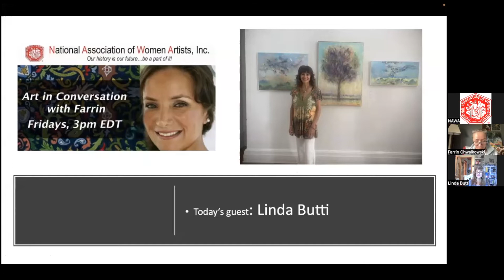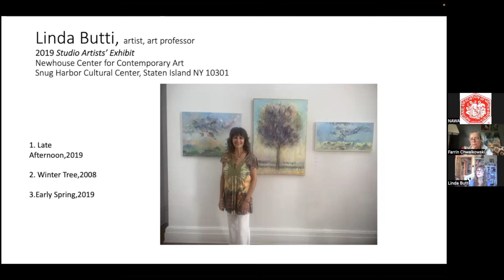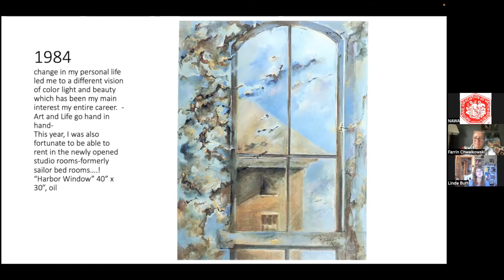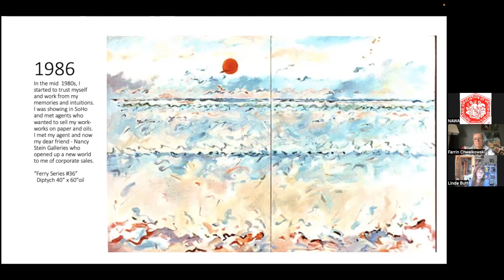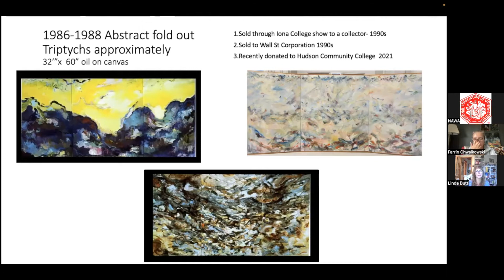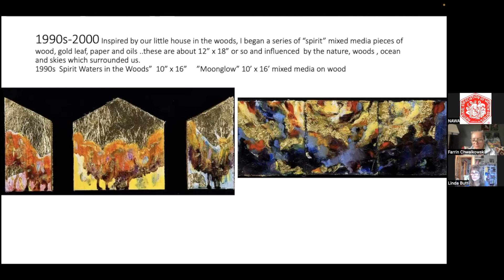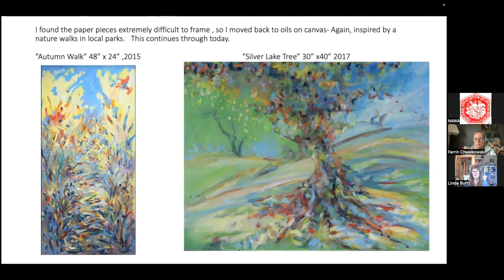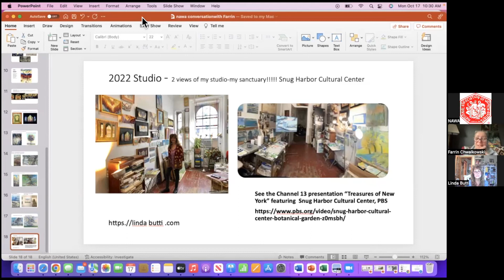Art in Conversation with Farrin and Linda Butti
The National Association of Women Artists is the first professional fine arts women's organization in the US. We've been empowering women artists since 1889.